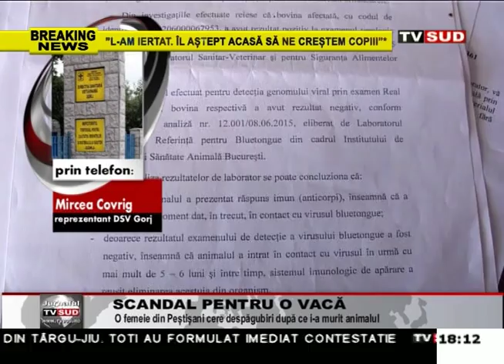scandal pentru o vaca